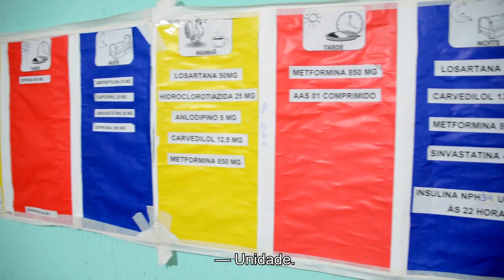Cuidados com a terceira idade: O PROGRAMA ACOMPANHANTE DE IDOSOS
Conheça o PAI, uma iniciativa de cuidado domiciliar a pessoas idosas em situação de vulnerabilidade social. O programa está presente na rede municipal de saúde.